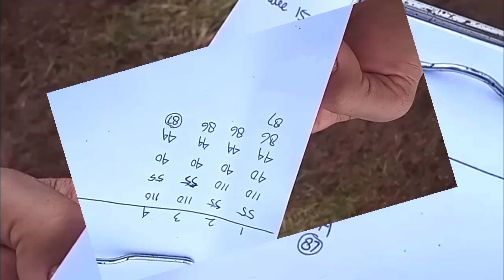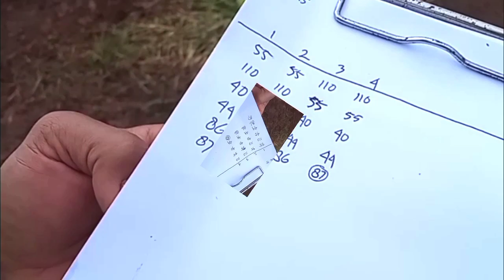Motocross Grasstrack Sirkuit Bukit Sendari Bumiayu di Pruwatan / Turn 4 Spot Overtake